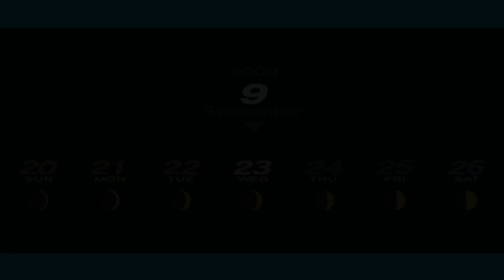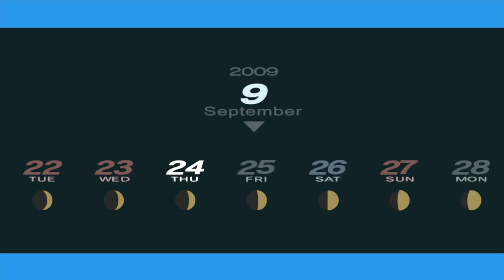#42 修羅場きたああああ【ペルソナ3 ポータブル】【ネタバレあり】【初見実況】